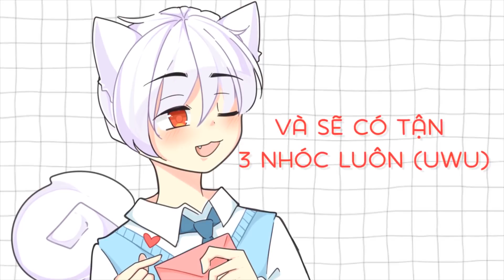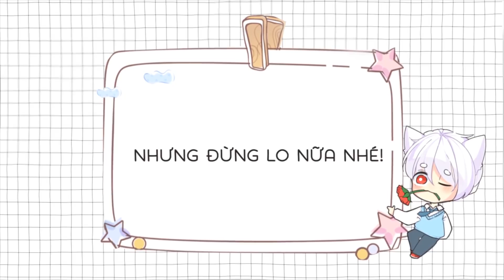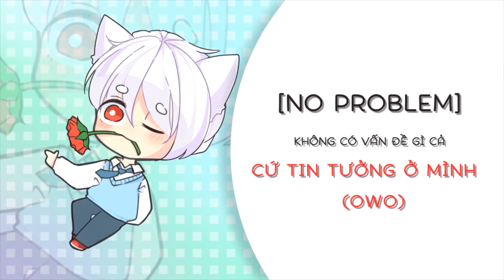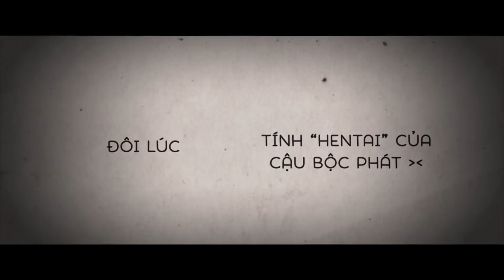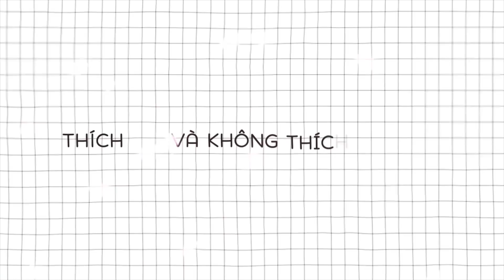Simmy x Kairon ♡ Thích Hay Không Thích ♡ | Suki Kirai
Mong các bạn thích ♡
Simmy ♡ Kairon

Original Video: Song By : HoneyWorks
【鏡音リン・レン】スキキライ【アレンジカバー】
Arrangement: Giga-P
Vocal: Kagamine Rin, Kagamine Len
VietSub :Mirai_Sub Team